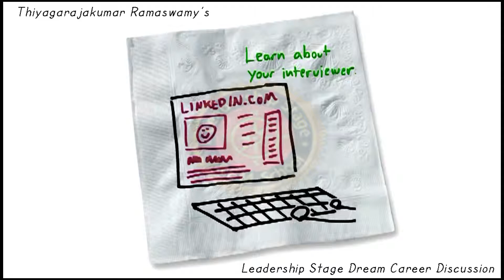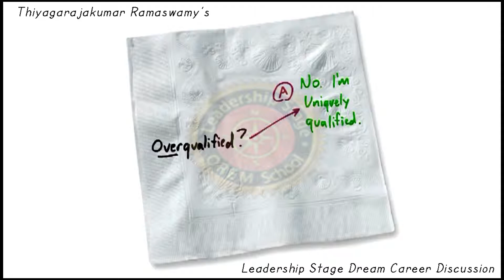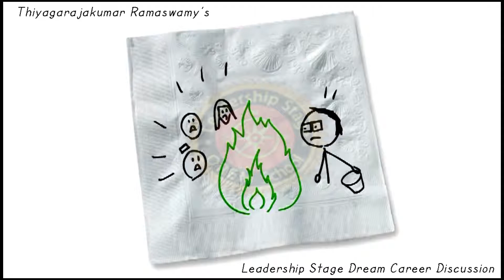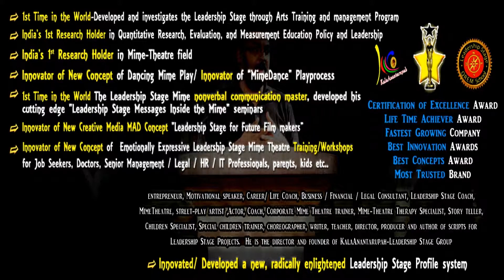The Leadership Stage Dream Career Discussion Techniques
The secret to having a terrific interview lies with you - and your ability to successfully sell yourself. This video shows you how to research an employer, develop talking points that pitch your strengths and accomplishments, anticipate age-related questions and confidently respond to tough interview questions.

Creative Director / Coach :- Thiyagarajakumar Ramaswamy BTech,MBA,MBL,PGDHRL,PGDCRL,PGDIPRL,Phd In Mime Theatre,PH.d In QREM Education Policy and Leadership ,SAP, PMP,IJCTC, CPRW, CPCC,CEIP,Certified Master Coach